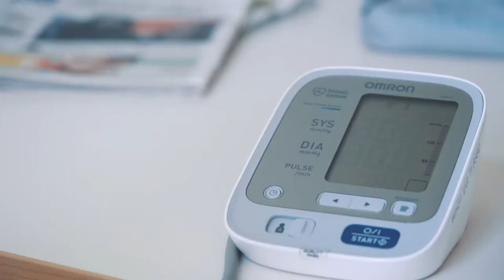Menschen helfen als Fachmann/-frau Gesundheit EFZ | Lehrstellenvideo | Yousty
Ein Einblick in den Alltag einer Lehrstelle beim Psychiatriezentrum Münsingen in Münsingen BE als Fachmann/-frau Gesundheit EFZ (m/w)

Die Lernende Loana gibt uns einen Einblick in ihren Berufsalltag als Fachfrau Gesundheit im Psychiatriezentrum Münsingen. Wie sieht ihr Ausbildungsalltag aus? Was sind ihre täglichen Aufgaben? Das und noch viel mehr erfahrt ihr im Video.

Im PZM werden jährlich über 3‘100 psychisch erkrankte Erwachsene behandelt. Es gibt 3 Fachgebiete: 1. Depression und Angst, 2. Psychose und Abhängigkeit und 3. Alters- und Neuropsychiatrie. Zusätzlich bietet das PZM Wohnheimplätze für Menschen mit einer psychischen Beeinträchtigung.

Ihr wollt mehr über eine Ausbildung beim PZM erfahren? Hier gibt es mehr Informationen: